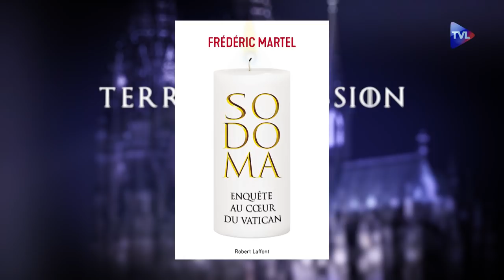Terres de Mission n°121 : l’homosexualité dans l’Eglise d’après Sodoma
Eglise universelle : l’homosexualité dans l’Eglise d’après Sodoma
Responsable des informations religieuses à Valeurs Actuelles, Laurent Dandrieu analyse le livre de Frédéric Martel sur l’homosexualité dans l’Eglise : »Sodoma ». La thèse centrale de ce copieux dossier de 638 pages est que 80% du personnel de la curie romaine est homosexuel et que les personnes les plus opposées, publiquement, à cette banalisation de l’homosexualité sont en fait des … homosexuels refoulés. Calmement mais fermement, Laurent Dandrieu rappelle la doctrine de l’Eglise et la réalité des faits.

Eglise en France : Concert du chœur Fra Angelico le 13 avril
Fondateur et chef du chœur Fra Angelico, Eric Doutrebente, présente l’historique et les activités de ce chœur à l’occasion du concert qui aura lieu le samedi 13 avril à 20h en l’église Saint Nicolas du Chardonnet. Au programme : la messe de sainte Cécile de Charles Gounod et des offertoires de César Franck.

Eglise en Marche : La messe de Vatican II. Dossier historique
Cinquante années après la promulgation d’un nouvel ordo de la messe, l’abbé Claude Barthe propose un ouvrage majeur : « La messe de Vatican II », dossier historique qui expose les raisons et le processus de cette réforme qui a concerné l’ensemble des rites de l’Eglise. L’originalité de cette réforme est, qu’à rebours des réformes antérieures qui s’étaient faites à rebours des valeurs dominantes du moment, celle-ci, au contraire a clairement affiché sa volonté de réconcilier l’Eglise avec le monde.